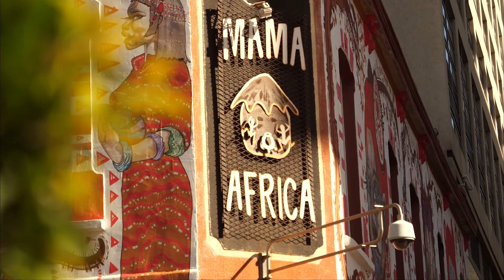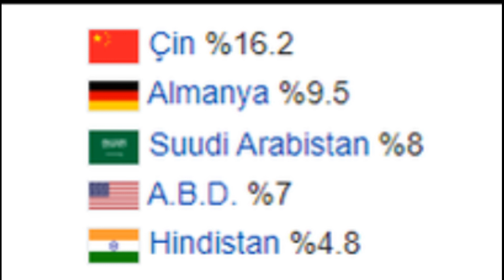Afrika'nın En Zengin Ülkesi l Güney Afrika Cumhuriyeti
hepinize merhaba arkadaşlar bugün uzun zamandr çekmediğimiz ülke tanıtım videolarından bir yenisini çekmeye karar verdik.
bu videomuzda afrikanın en zengin ülkesi,
afrikanın en güneyinde yer alan nelsın mandelanın gökuşağı milleti olarak tanımladığı güney afrika cumhruriyetini beraber keşfedeceğiz

güney afrika cumhuryeti afrikanın en güneyinde hint okyanusu ve atlas okyanusuna sınırı bulunmaktadır

Güney Afrika cumhuriyetinin nüfusu, dört farklı etnik gruptan meydana gelmektedir. yaklaşık nufüs 60 milyondur
 Siyahlar ve Bantular % 70 ile en kalabalık grubu oluşturular.
 Beyazlar % 17, melezler % 10 ve Asyalılar ise % 3 ile nüfusun kalan bölümünü meydana getirirler.
 Beyazlar Hollanda, İngiliz, Fransız ve Alman menşelidir. Ülkede okuma yazma bilenlerin oranı % 80’dir.

ülkenin en büyük gücü
doğal kaynaklarıdır. altın platin ve elmas açısından çok zengndir bugüne kadar çıkarılmış en büyük elmas bu ülkede çıkarılmıştır.1905 yılında
605 gramlık elmas 105 parçaya kesilmiştir. bu parçaların bir kısmı ingiliz kraliyet ailesinin mücevherlerinde kullanılmıştır

ülkenin bir diğer ilginç özelliği 3 tane başkenti olmasıdır her başkentin ayrı bir sınıfı vardır.
yasama başkenti cape town
yürütme başkenti bretorya
yargı başkenti blonfonteyndir

güney afrikanın karao bölgesi dinazor fosillerine ev sahipliği yapmaktadır. bu zamana kadar bulunan fosillerin yaklaşık yüzde 80i bu bölgede bulunmuştur.

Güney Afrika’da balık göçü, uzaydan görülebilecek kadar büyüktür. Her yıl mayıs ve temmuz arasında milyonlarca küçük gümüş balığı Güney Afrika'nın
Cape Burnu'ndaki soğuk sulardan
 kuzey doğusundaki Cape Burnu ve güney KwaZulu-Natal kıyılarına kadar geniş kıyılarda seyahat eder.

Güney Afrika’da En büyük kara memelisi (fil), en büyük kuş (devekuşu), en uzun hayvan (zürafa), en büyük balık (balina köpekbalığı),
 en büyük sürüngen (deri sırtlı kaplumbağa), en hızlı kara memelisi (çita) ) ve antilop bir arada yaşamaktadır.

güney afrika hakkında ilginç bilgilerden biriside İlk başarılı kalp nakli, 3 Aralık 1967'de Dr Christiaan
Barnard tarafından bir Cape Town hastanesinde gerçekleştirildi.

 Güney Afrika sahilinde 2000'den fazla gemi enkazının bulunduğu belirtiliyor.

 Güney Afrika Cumhuriyeti; Dünya Futbol , Kriket ve Rugby Dünya Kupası'na ev sahipliği yapan tek ülke olma özelliğini taşıyor.

güney afrika aynı zamanda bir g20 ülkesidir

1990 lara kadar ülkede ırkçılık hatsafadaydı 1194 te ülkenin başına ilk defa siyahi birisi başkan olmuştur
bu isim birçoğumuzunu ismini yakından bildiği nelsın mandeladır.
türkiye ile
aktarmasız uçuş süresi 11 saattir.